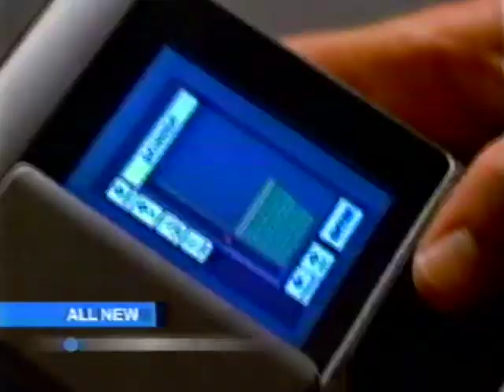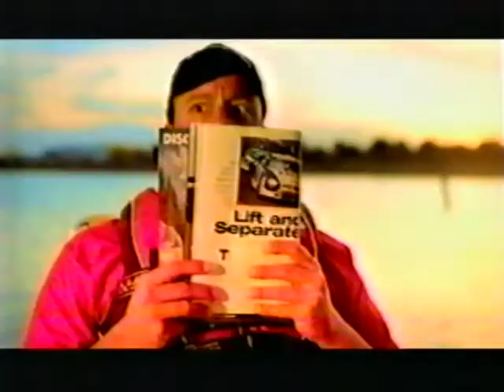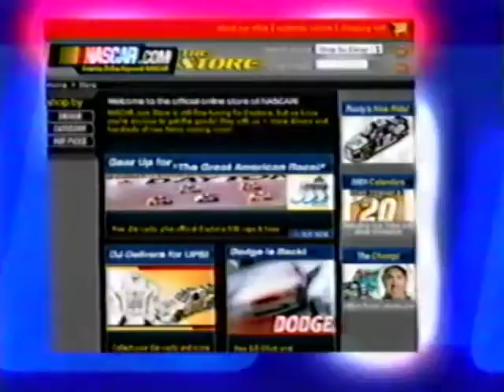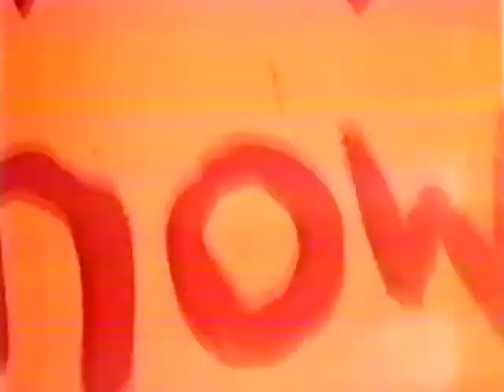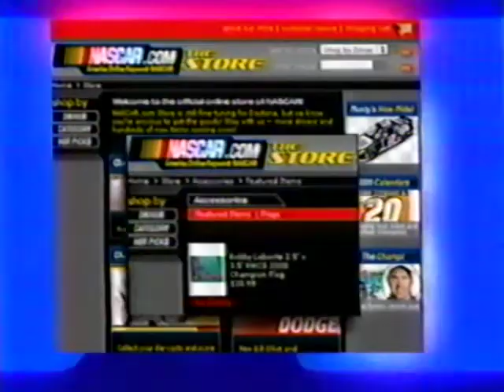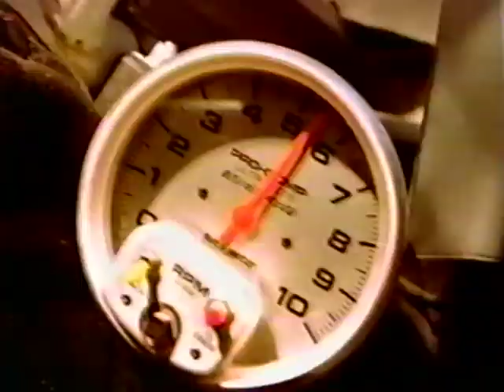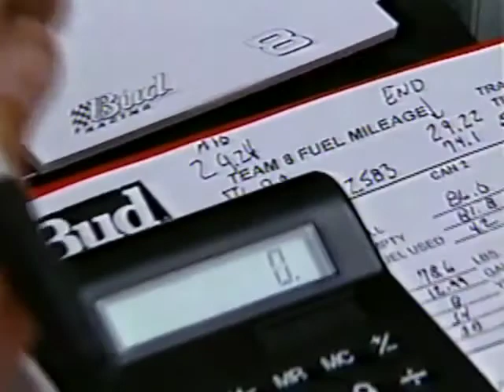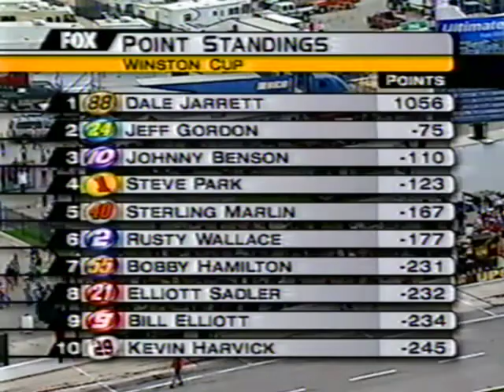2001 Harrah's 500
The Battle For The Winston Cup Championship Heats Up In Texas As The Winston Cup Series Heads To Texas After Elliott Sadler Claimed His 1st Victory At Bristol Last Week Can He Be The First Repeat Winner Of The Year Or Can Last Spring's Texas Winner Dale Jr Duplicate His Win From A Year Ago At Texas Motor Speedway.